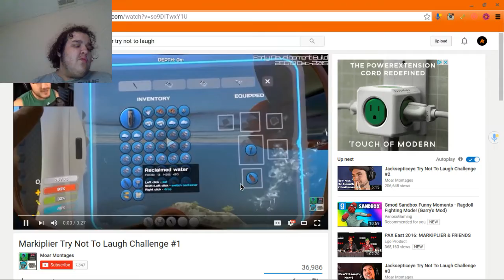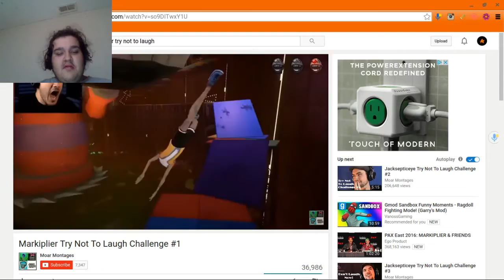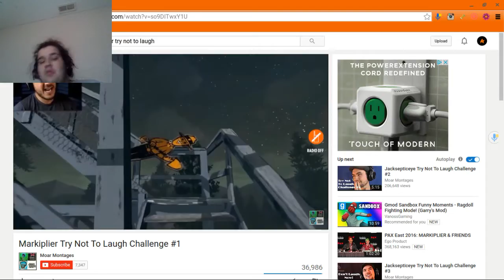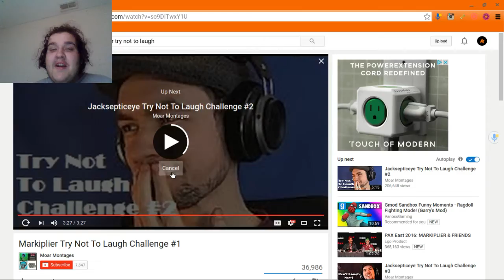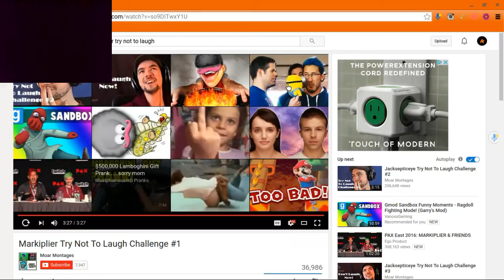markiplier try not to laugh